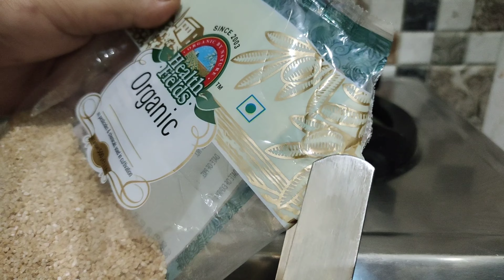13 नई आदतें जो जिंदगी बदल सकती हैं हर HOUSEWIFE की /BRILLIANT TIPS & TRICKS for PERFECT homemakers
morning routine of housewife, everyday morning routine of working mom, habits to be productive whole day, how to reduce kitchen work , घर का काम जल्दी कैसे करे। अकेले घर कैसे संभाले।
होम cleaning tips , habits for a clean home , cleaning routine indian